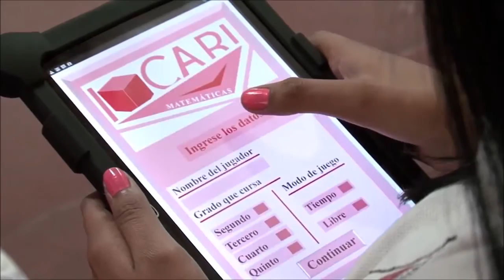1 20 Vídeo canción Computadores para Educar